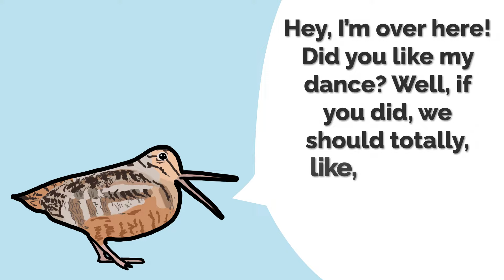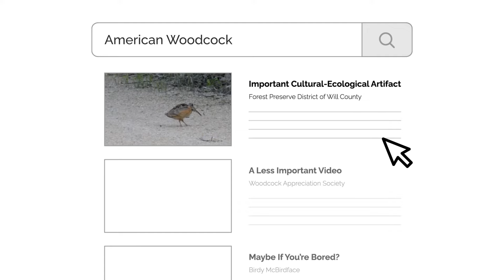The Dance of the American Woodcock | VLOG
The Dance of the American Woodcock is a memorable springtime ritual in Illinois! Come along with us to learn a thing or two about how male Woodcocks put on a show to impress the ladies.

The Conservation Foundation plays a key role in protecting land, rivers, and wildlife habitat, ensuring that the woodcocks can continue to do their thing each spring.

Woodcock Dance Party video used with permission from the Forest Preserve District of Will County. Check out their YouTube channel for other great local wildlife videos!